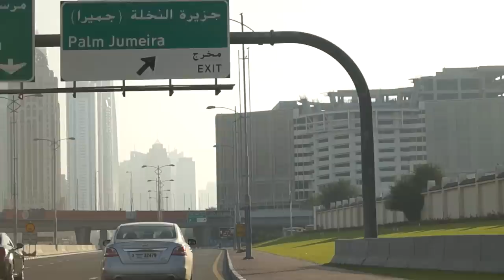Куда сходить в Дубае - One & Only Palm Lounge Bar 101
Об этом месте знают далеко не все - это Lounge Bar 101 на искуственном острове Пальма в Дубае. До него можно добраться на машине или на такси. Этот бар находится в отеле One and Only Palm Dubai. Более подробно, как добраться и часы работы смотрите в видео.

куда сходить в Дубае, места в Дубае, отдых в Дубае, фото пальма, видео пальма, остров пальма, Дубай, ОАЭ, туристические места, отель 5* Дубай, бар Дубай, Palm Jumeirah, One & Only Palm, 101 Lounge Bar